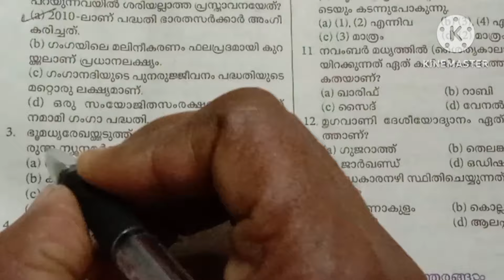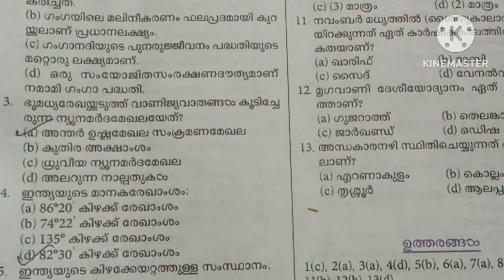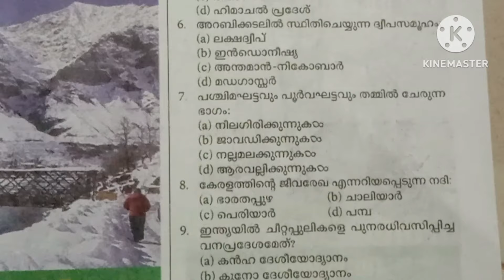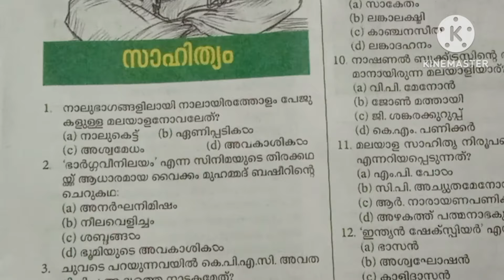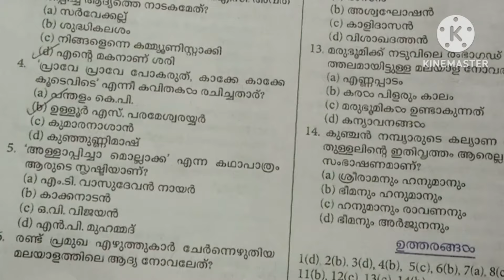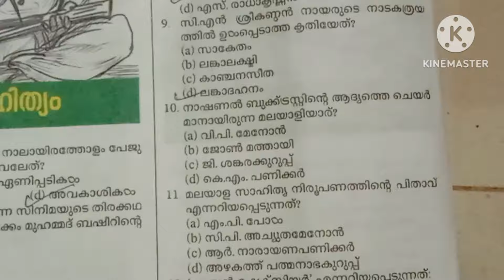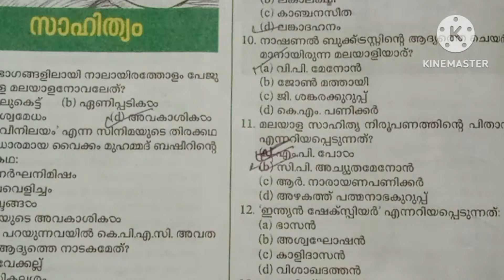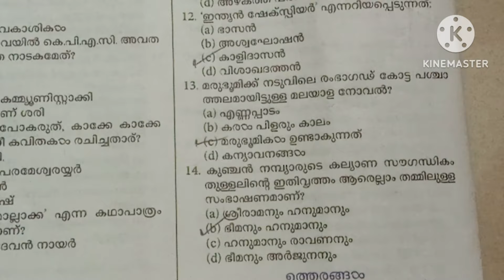💥 LP , UP 120 DAYS STUDY PLAN. തൊഴിൽ വാർത്തയിലൂടെ. ഇതിൽ നിന്നും ചോദ്യങ്ങൾ ഉറപ്പ് 👍